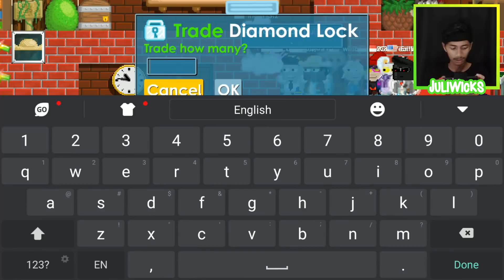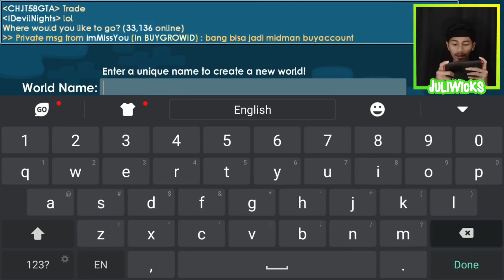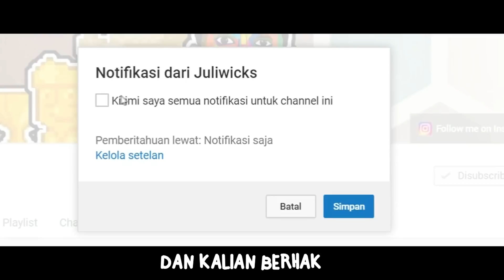ASIK NGEBORONG CC IKAN MALAH MATI - RT200CC #16 | Growtopia Indonesia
SELAMAT ANDA TELAH RESMI MENJADI ORANG YANG MANCAY BANGET, SABSKRAIB UNTUK MEMBUKTIKAN KALAU KALIAN BENAR-BENAR MANCAY!

Buat kalian yang mau ikut Giveaway 1000 world lock kalian bisa buka

Si mastah nub punya Saranglaba, cocok ni buat kalian yang minat di bidang bisnis dan pengembangan diri.

Stay awesome and give the shot, bumo!